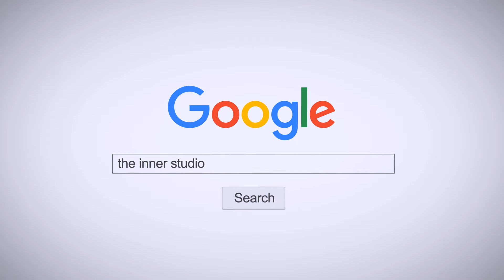INNER KIDS │ZOOM - JESSI